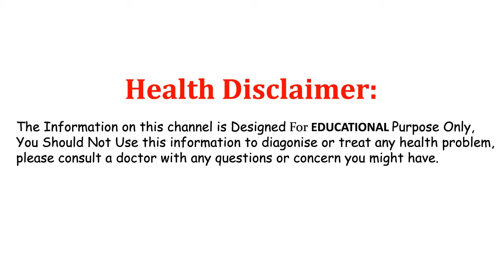100సార్లు పాము కరిచిన మీరు చావకుండా బ్రతికే ఉండాలంటే ఒక్కసారి ఈ మొక్కను వాడండి Get Rid Of Snake bIte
Watch: పాము విషాన్ని వెంటనే నయం చేసే దివ్య ఔషధం || Get Rid Of SnakeBIte with Apamaarga Plant.